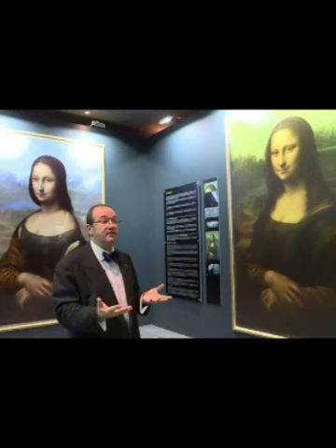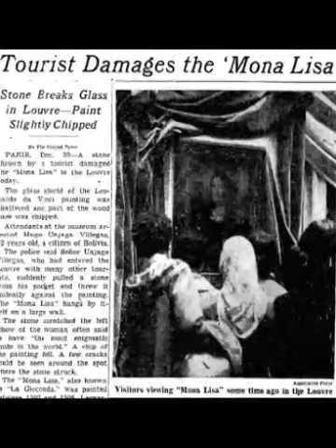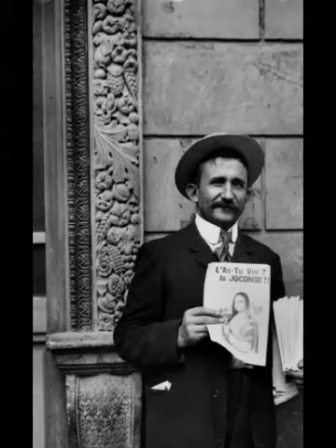La Espeluznante Y Oscura Historia De La Mona Lisa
Operación barbarroja

Historia De Mao Zedong

Tag ignorar